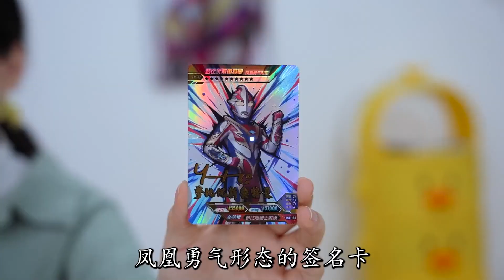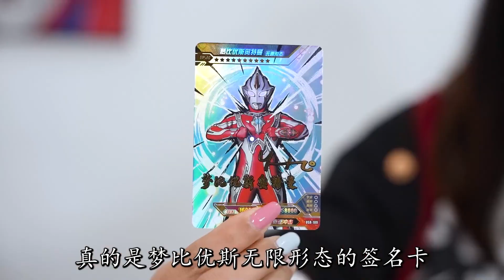黑衣人抓住奥特曼，威胁拆出“无限梦比优斯签名卡”，能拆到吗？【神奇魔小仙】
我们会特别关注儿童的安全需求，制作内容时会避免任何可能对其产生负面影响的情节。 哈喽！欢迎来到神奇魔小仙
神奇魔小仙 | 频道会定期更新珍贵的奥特曼卡牌，一起来收集吧！